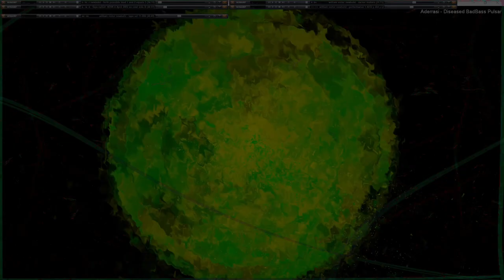Movie 24 09 28 17h31m47s series H time puppets part one